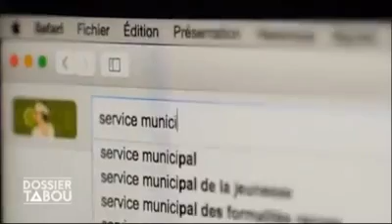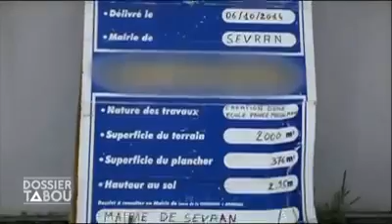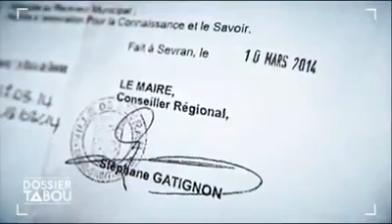Ecole coranique sur terrain municipal à Sevran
Laïcité Sevran Salafistes